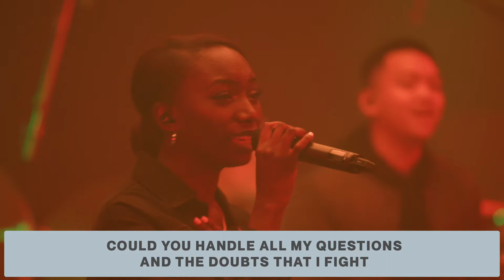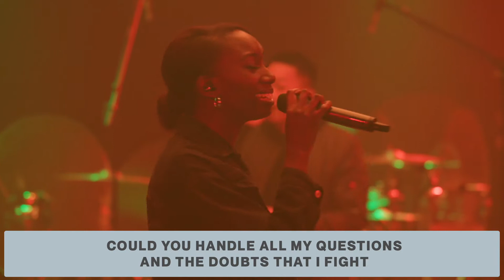STICK WITH YOU (LIVE) - VOX GEN